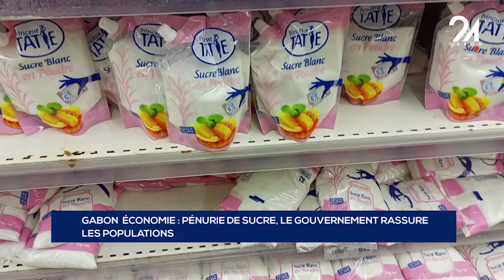GABON ÉCONOMIE PÉNURIE DE SUCRE, LE GOUVERNEMENT RASSURE LES POPULATIONS